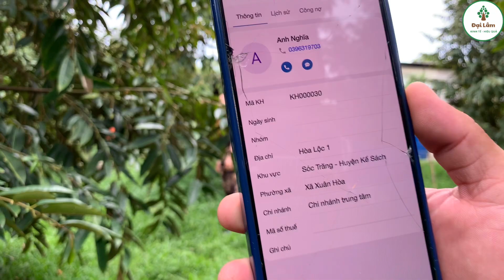Tổng kết vườn sầu riêng a Nghĩa Xuân Hòa Sóc Trăng